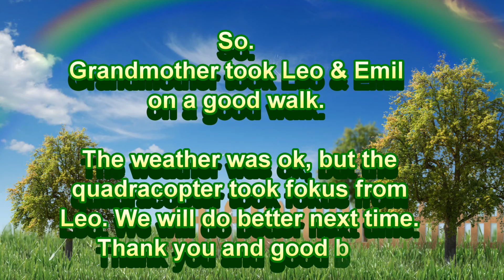Grandmother takes Leo and Emil out for a walk.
Greetings from Solna.
Cloudy weather. 14 degrees. A bit windy.